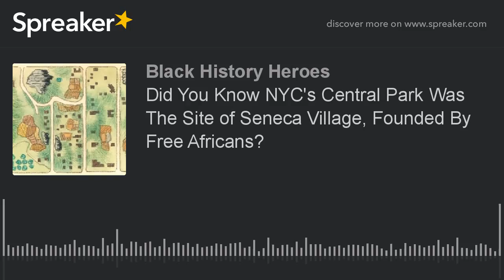Did You Know NYC's Central Park Was The Site of Seneca Village, Founded By Free Africans? (made with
When you visit Central Park in New York City, in the borough of Manhattan, the landscape at the intersection of 82nd and 89th Streets and Seventh and Eighth Avenue, looks like the rest of the park, but from 1825 to 1857, it was the location of a settlement of a small village of free Africans.